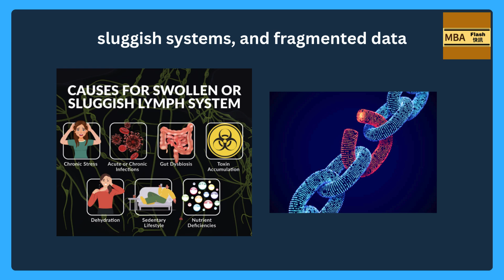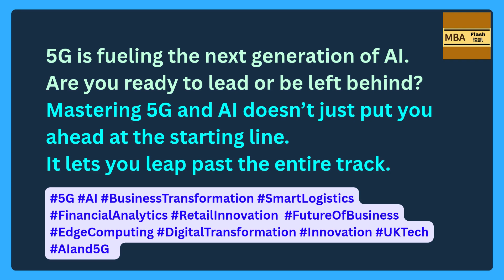《AI ＋ 5G Changing the world》|【MBA Flash】⚡｜Dr Will｜ Episode 3 | (English)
👨‍🏫  Welcome to MBA Microscope, built by Dr. Will and the team
A Master of Business Administration (MBA)
Doctor of Business Administration (Candidate)
Chartered Manager & Fellow – Royal Chartered Institute of Management (UK)
Chartered Linguist & Professional Member – Chartered Institute of Linguists (UK)
Member – Institute of Directors (UK)
Member – The Society of Business Practitioners (UK)
Fellow – The Hong Kong Institute of Directors
Certified Blockchain Security Professional – Blockchain Council (USA)
British Counsellor – British Council
Outstanding Personal Achievement - Best Business Awards 2022
Outstanding Personal Achievement  - Global Business Excellence Awards 2023

💡【MBA Microscope】is dedicated to breaking down complex business concepts and emerging technologies through the lens of MBA-level strategic thinking. Our mission is to empower viewers with the knowledge needed to become experts in their own professional fields, starting with understanding.

📌 Topics Covered: MBA thinking and analysis, 4th Industrial Revolution & Emerging Tech, Blockchain Security, Artificial Intelligence, Central Bank Digital Currencies (CBDCs),  Decision-Making, Strategic Leadership, Business & Economic Analysis, Financial Analysis, Linguistics and Communications.